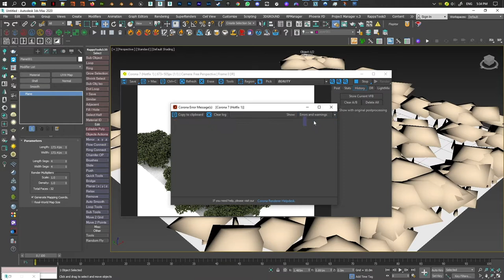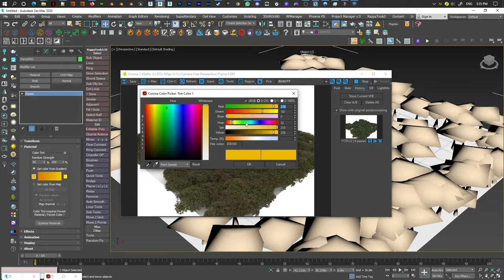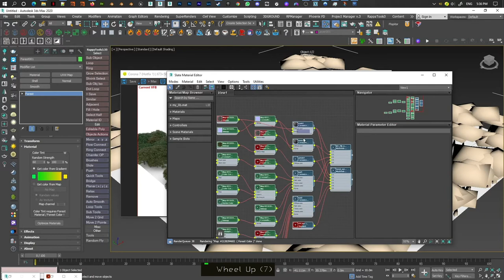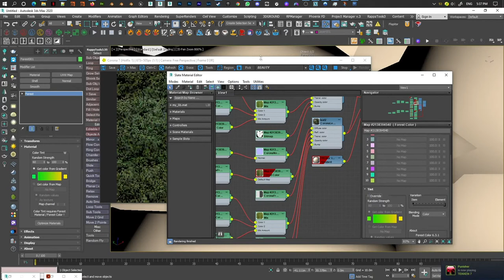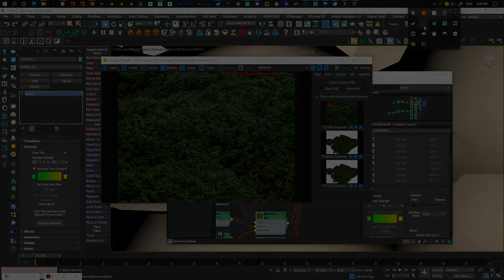How to randomize plant materials with Forest Pack 3ds Max Archviz Quick Tips Series